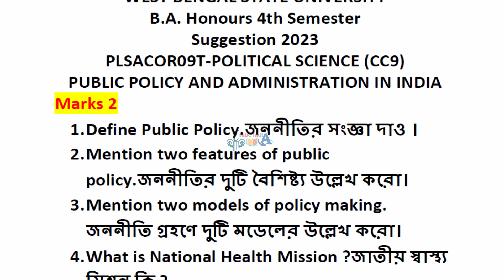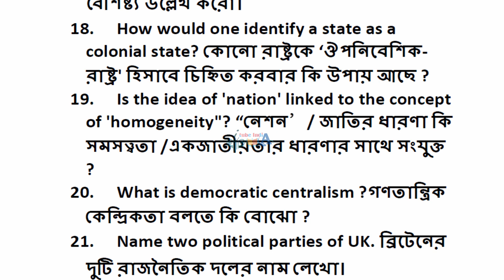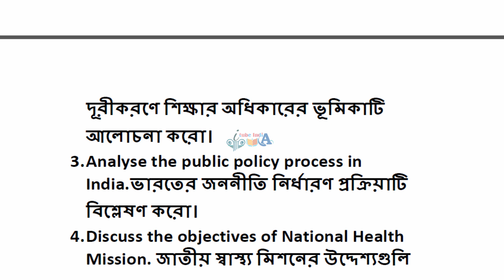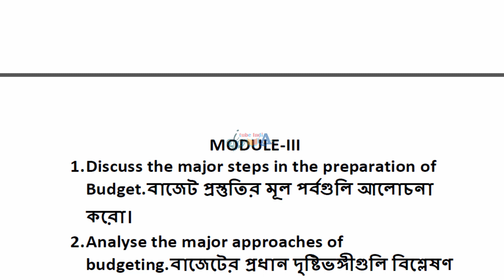wbsu B.A. Honours 4th Semester POLITICAL SCIENCE (CC9) Suggestion 2023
B.A. Honours 4th Semester
Suggestion 2023
PLSACOR09T-POLITICAL SCIENCE (CC9)
PUBLIC POLICY AND ADMINISTRATION IN INDIA

itubeindia
আই টিউব ইন্ডিয়া
itube india
ITube India